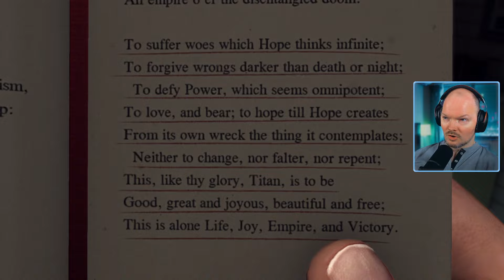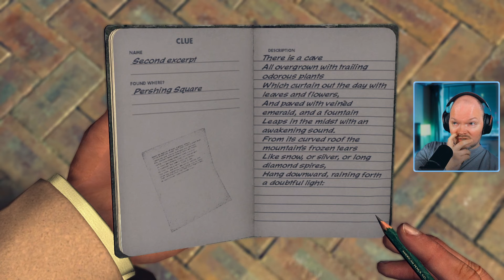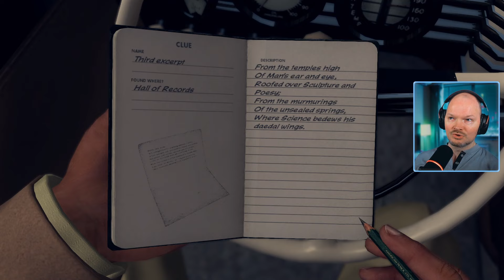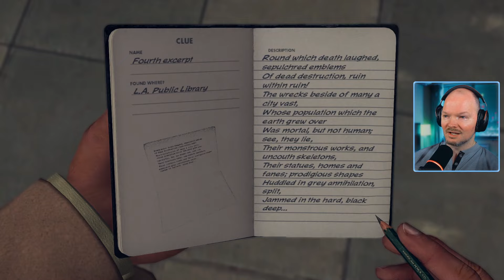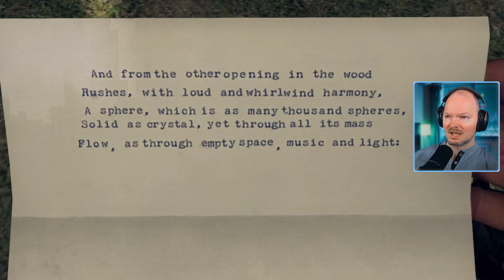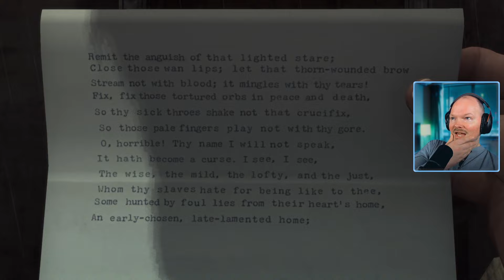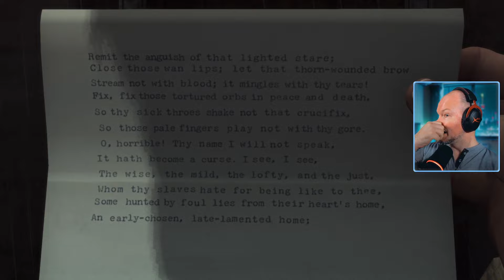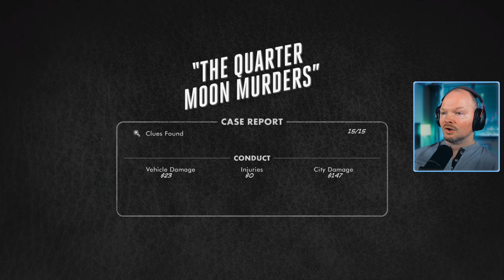AND THE KILLER IS...? - LA Noire [12]